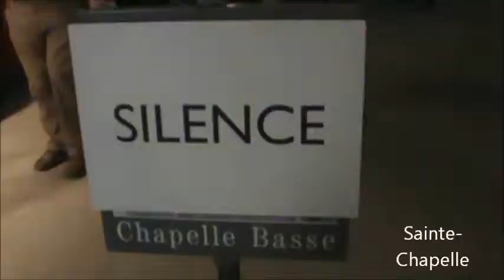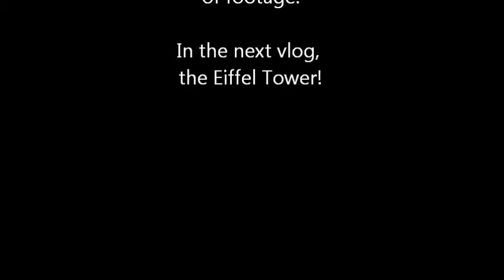An American (and Belgian) in Paris 2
Sanne and I check out Sainte Chapelle, La Conciergerie, and Notre Dame! Music by Alan Menken